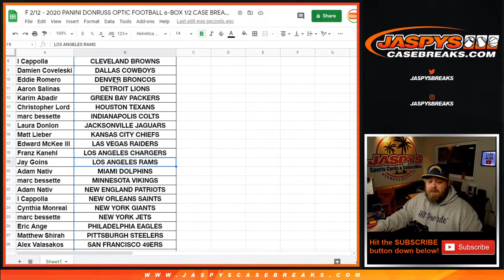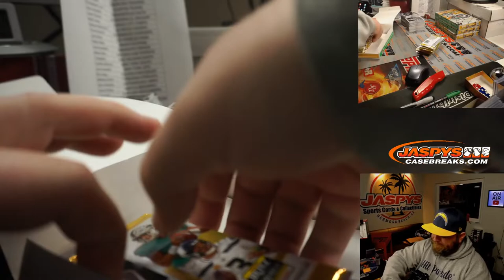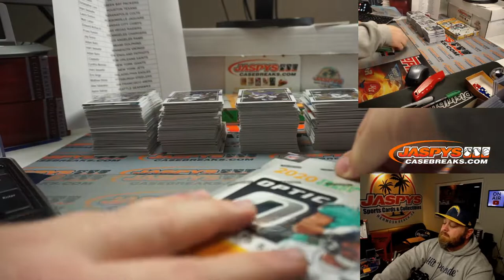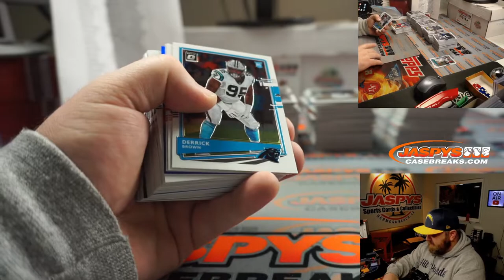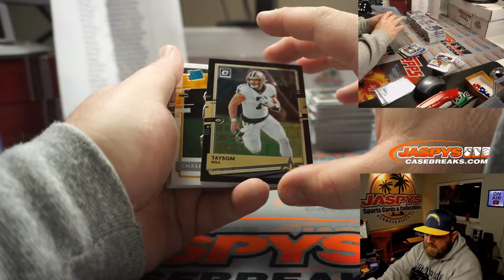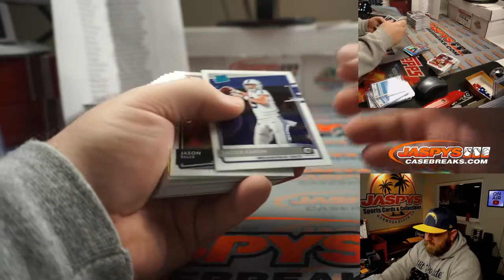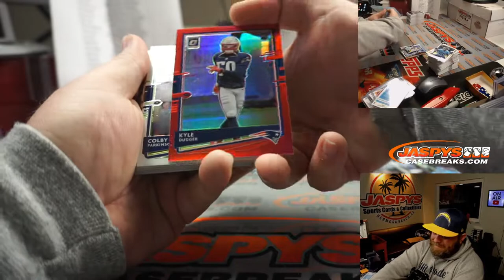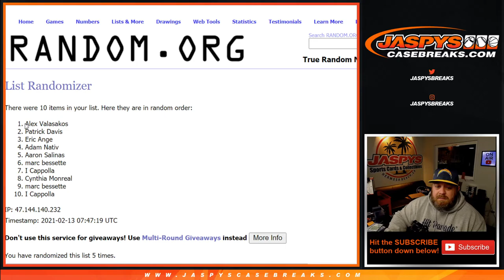F 2/12 - 2020 PANINI DONRUSS OPTIC FOOTBALL 6-BOX 1/2 CASE BREAK #6 *PYT*